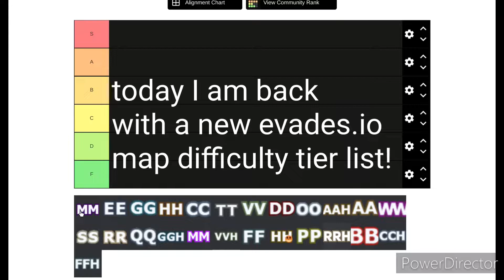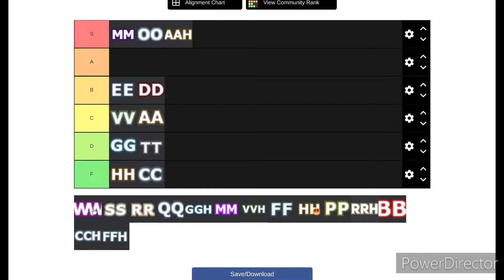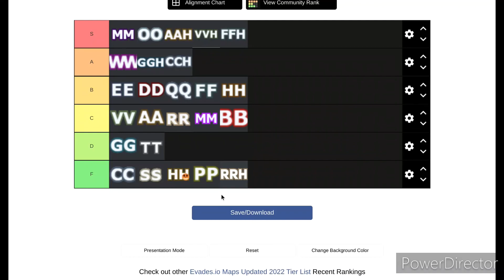Evades.io - *NEW* ALL MAPS TIER LIST (2022)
hey guys! today i have an evades.io map tier list, from the easiest to the hardest. if you enjoyed this, please like and subscribe! comment down below what else you want me to post!